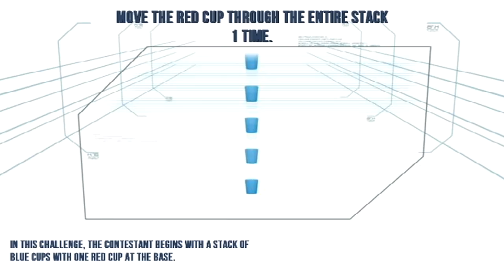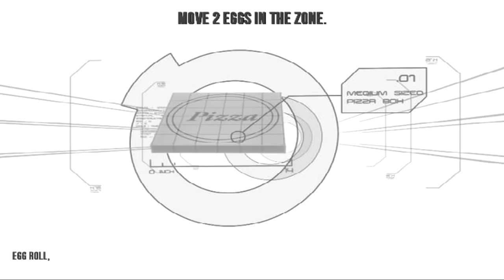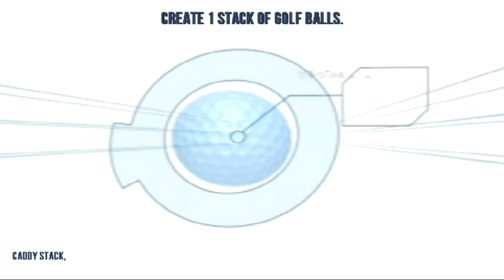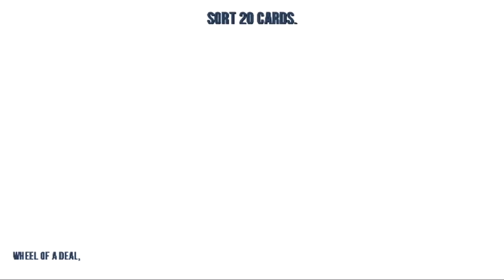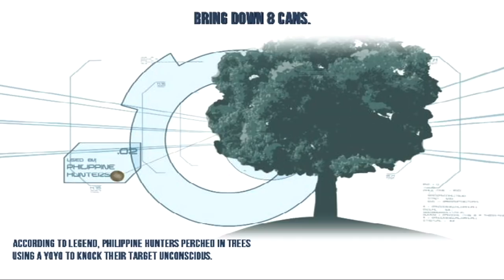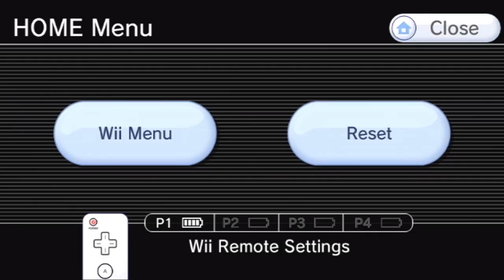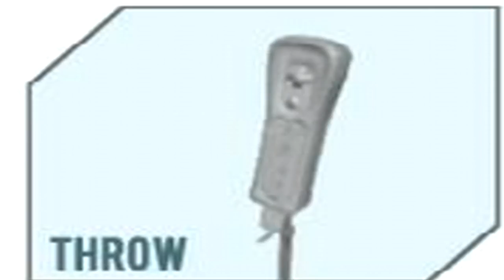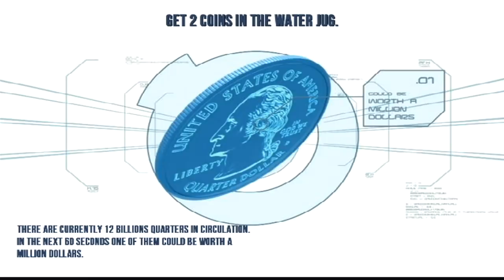7 Minutes in Heaven with Guy Fieri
I had no reason to make this video, but I felt like I had all the reason to create this magic.

Shoutout to Flavortown.